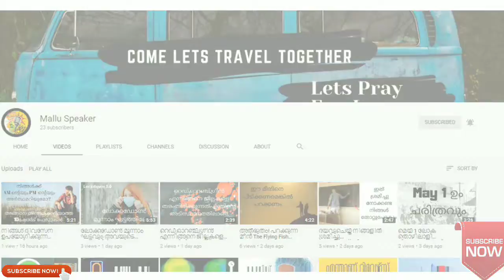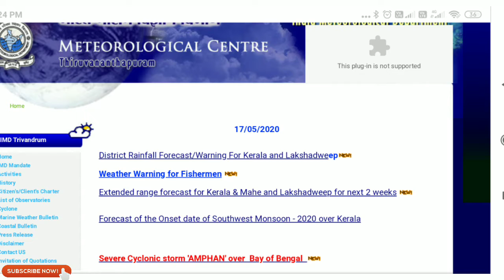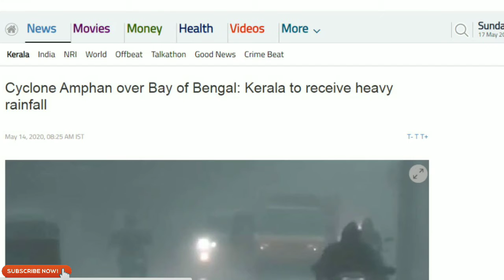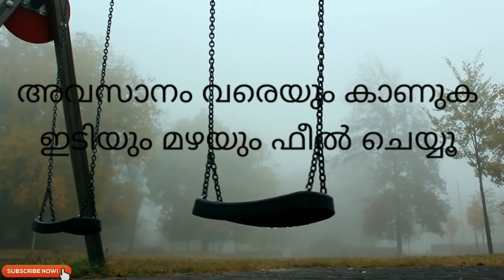വരുന്നു ഉംപുൺ ചുഴലിക്കാറ്റ് I A NEW CYCLONE NAMED UMPHAN IS GOING TO REACH INIAN COSTAL DISTRICT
ബംഗാൾ ഉൾക്കടലിൽ രൂപപ്പെട്ട ഒരു ഒരു ആയി ഇല്ലെങ്കിൽ ഒരു ചുഴലിക്കാറ്റായി രൂപപ്പെട്ടു ഇന്ത്യൻ  തീരങ്ങളിലെത്തിക്കഴിഞ്ഞു.കനത്ത മഴക്കും ഇടിമിന്നലിനും കാറ്റിനും സാധ്യത. ചുഴലിക്കാറ്റിനെ കുറിച്ചറിയാം.

For Customised Logo, Branding and Digital Marketing
Timbal Ads
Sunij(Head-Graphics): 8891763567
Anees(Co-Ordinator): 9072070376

Purpose of the Video:
This Video is for Educating People about UmPhan Cyclone
I Used Only Copyright-Free Videos For Making This Video.

Video Credit:
Video by The Element from Pexels
Video by Asif Khan from Pexels

Photo Credit:
Photo by Andre Furtado from Pexels

Content Source:
Indian Metrological Agency
mausam.imd.gov.in